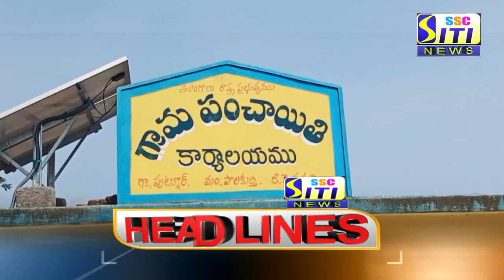SITI CHANNEL HEADLINES PEDDAPALLI 05-07-2021